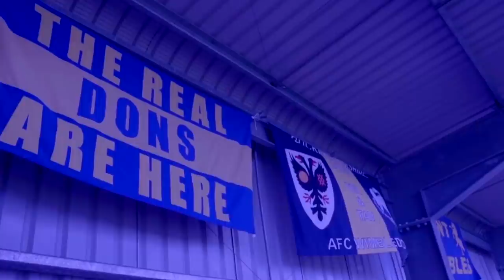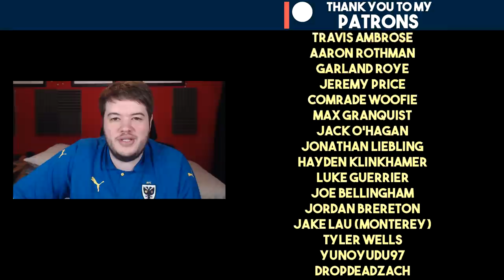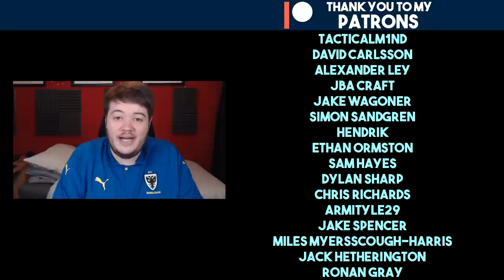FIFA 20 Youth Academy Career Mode | THE WINDOW OPENS! | AFC Wimbledon (Ep 49)